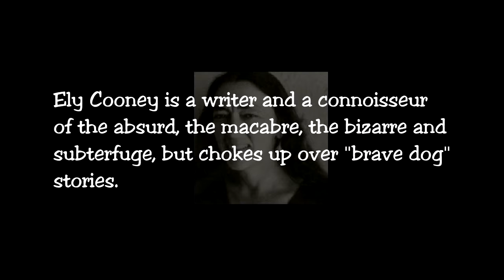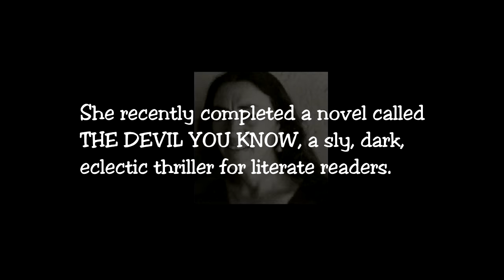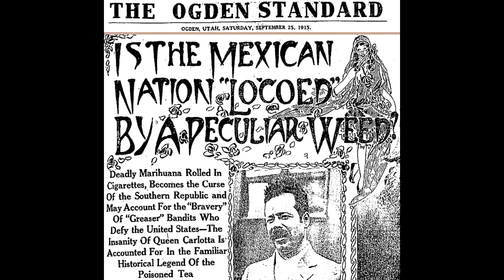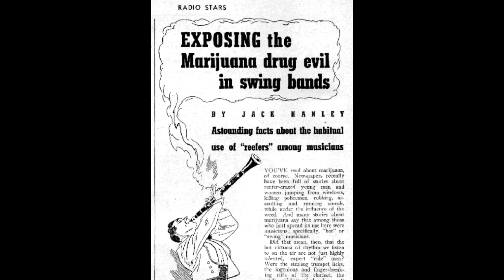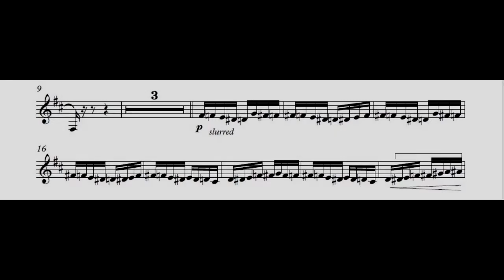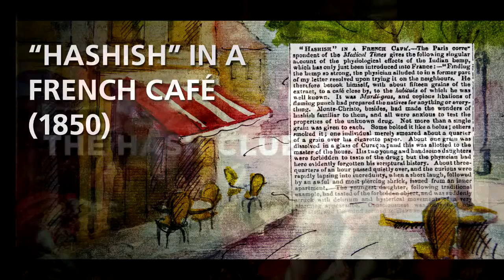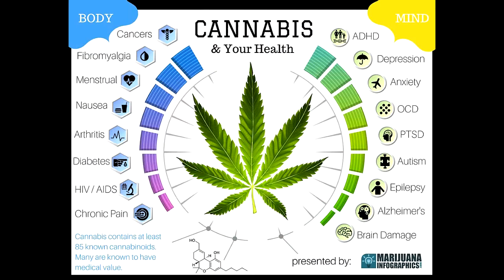TLBTV: CannaTalk – Who Are These “Not Good” People Who Smoke Marijuana?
CannaTalk – Who Are These “Not Good” People Who Smoke Marijuana? – Show #5 in the series ‘The History of Cannabis in America’

What you are being presented with is the last episode in a series created by Eleanor Cooney chronicling the Cannabis story in America over the last century plus. All episodes are linked at the bottom of the article (link to full article below) this episode is based on.

By: TLB Contributing Author & Show Narrator: Eleanor Cooney

Do you suppose Jeff Sessions listens to jazz? Yeah, right, sure he does—the way I listen to polka music. Which is to say never.

So who was ex-AG, Jeff Sessions talking about when he declared last year that “good people” don’t smoke marijuana?

For starters, he was talking about probably every jazz musician who ever lived.

And what is jazz? It’s the very soul of black America, with its origins in the rich, exotic pressure cooker of the deep south—New Orleans, to be exact ...

Watch this outstanding presentation unfold ...

TLBTV Editors Note: We currently have many shows and hosts, with new hosts coming on-board on a regular basis. We ask that you kindly leave your comments on their show intro articles published on TLBTV.com (link above). Combining this in one forum simplifies and hastens the process of responding to you. We thank you for your support and considerations – TLB Project